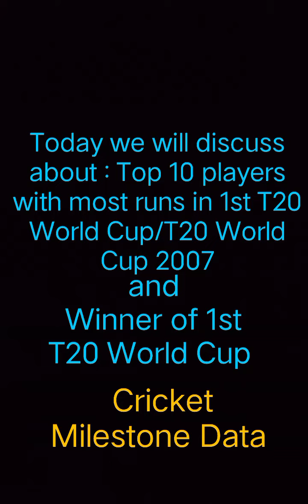Most runs in T20 World Cup 2007#cricket#highlights#t20worldcup2024#t20#worldcup#usa#t20worldcup#ipl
Most runs in T20 World Cup 2007#india#indian#cricketmilestonedata#cricket#teamindia#sachin#sachintendulkar#viratkohli#rohitsharma#rahuldravid#bumrah#jaspritbumrah#gill#worldcup#new#news#breaking#breakingnews#asiacup#love#dog#cat#lover#story#hindi#english#cristianoronaldo#comedy#shorts#trending#viral#highlights#highschoolsports#sports#happy#happybirthday#newsong#song#songs#film#movie#moviereview#neet#neerajchopra#neeraj#chopra#chocolate#choreography#cake#cakedecorating#cakedesign#newfacts#best#baby#babyshorts#babyshark#dancer#backgroundmusic#back#collection#nz#aus#eng#engvsban#ban#afganistan#afg#college#collegelife#colombia#slowed#reverb#vibes#postivevibes#rajasthan#radhakrishna#radheradhe#radhe#radha#radhekrishna#radharani#rage#random#ragnarok#ragni#hanuman#ramadhan#jaan#musafir#musica#mumbikernikhil#raja#raj#rajput#yt#telugu#telegram#telugumovies#fiesta#field#funny#comedy#video#trending#trend#festival#independence#rangoli#deshbhakti#ram#siya#ramsiyaram#samsung#support#live#liverpool#epic#free#freefire#pawan#pubgmobile#pubg#candy#highlights#indvswi#setindia#cocomelon#carryminati#mrbeast#crazyxyz#xyz#mrindianhacker#motivation#festa#apple#mostruns#mostwickets#unique#universe#test#joebiden#sanjusamson#sanju#sanjuan#sanjubaba#attitude#attitudestatus#attitude_whatsapp_status#attackontitan#attitudeshayari#attitude_status#joeroot#benstokes#bgmi#haryana#haryanvi#om#omnamahshivaya#omnamahshivay#omg#wow#dance#dancevideo#food#football#cricketshorts#like#fantasy#breakup#breakfast#bread#bank#comment#currentaffairs#cute#cutebaby#baby#khesari#sushant#chandaryan3#surya#suryakumaryadav#yash#yadav#khasaaalachahar#morningroutine#mortal#morning#dubai#ajjubhai#ajjubhai94#elvishyadav#edit#explore#exercise#longhair#long#hotstar#photo#blackpink#blue#eyes#shadow#fitness#fight#fighting#elonmusk#musk#musician#mormusic#tiktok#trendingreels#rockstar#rock#rocky#sunset#newstatus#newyork#newyear#light#working#prank#pranks#prankfreefire#prayer#practice#study#stunt#souravjoshivlogs#vlog#vlogs#vlogger#fighter#dam#damaka#dhoni#msdhoni#msd#msdhonistatus#msdhonitheuntoldstory#liveperformance#livepromotion#proplayer#review#promo#proplayer#player#playerunknownsbattlegrounds#playoffs#final#kabaddi#kabootar#akshaykumar#sharukhkhan#wwe#raw#raistar#rawmango#mango#juice#jurassicworld#juicewrld#preset#presenting#phone#lava#latest#latestnews#ipl#ipl2023#iphone#iplauction#ipllive#livematch#library#license#gun#bodybuilding#body#hacker#hack#hacks#youtuber#longdrive#drive#driving#last#lol#moj#koo#basketball#party#biggboss#minecraft#callofduty#hollywood#holi#holiday#trailer#tamil#marathi#please#pokemon#southmovie#south#jawan#jawanmovie#thuglife#weather#weathernews#reporter#report#jaat#famousquotes#beautiful#beautytips#beautyhacks#life#lifestyle#lifehacks#networth#raistar#richest#perfect#pes2021#person#personal#peru#performance#personaldevelopment#personalgrowth#finance#financialfreedom#freedom#bhajan#status#iphone14#ipad#ips#ipsmotivation#jokes#alert#job#jobs#jobalert#iphone15#afghanistan#pakistan#pak#srilanka#southafrica#southkorea#usa#us#use#mems#dailyvlog#dailynews#newdelhi#basketballgame#bahubali2#bahubalifullmoviehd#koo#kgf#kgf2#kgfchapter2#kgfmovie#kgfstatus#light#liveperformance#london#design#hairstyle#haircut#harharmahadev#haircare#messi#mandir#mandir#mahadev#omnamahshivaya#omletarcade#fukrey3#fukrey#ramayan#jesus#jungle#junglebook#longjump#maxpreps#makeup#makeuptutorial#online#onlineshopping#class#onlineclasses#onlineearning#earning#app#filmoramobile#canada#cancer#health#science#sciencefacts#facts#factsinhindi#shortfeed#shortfilm#kanpuriya#mumbai#mumbaiindians#gujarat#mojvideo#mojkardi#property#prokabaddi#bike#bikelovers#statusvideo#whatsappstatus#streetfood#studymotivation#matchprediction#motivational#mobilelegends#money#monetization#moneyheist#tips#tipsandtricks#jaatstatus#jaatlife#jaatland#srk#starwars#star#startup#woke#world#worldnews#lifequotes#mini#luxury#luxurylifestyle#luxurycars#luxuryhomes#luxurylife#luxuryrealestate#laugh#lamborghini#lawofattraction#bnl#bajrangbali#bajrangdal#bajaj#asian#asiangames#gnesha#gaming#ganesh#ganeshchaturthi#ganesha#ganesh_chaturthi_status#ganeshutsav#ganeshji#ganeshchaturthistatus#ganesha_status#ganeshbhajan#ganesh_chaturthi_whatsapp_status#guitar#congress#contest#controversy#kamal#airforce#airpods#airplane#cricketshorts#cristianoronaldo#minecraftshorts#podcast#popular#family#familyvlog#yoga#ramadan#ramzan#ramcharan#ramadhan#facebook#instagram#inspiration#indonesia#industrybaby#monster#hunting#fb#hulk#humanity#pets#dogsandcats#funnyshorts#finland#funnymoments#funnymemes#funnycomedy#kapilsharma#varanasi#kashmir#kashi#alleyesonrafah#rafah#camera#campaign#socialmedia#socialmediamarketing#soccershorts#socialmediacontent#aaliabhatt#kareenakapoorkhan#keerthysuresh#karnataka#karachi#kareena#madrid#msword#prismlivestudio#priyanka#chopra#celebrity#celebration#party#painting#parati#pawansingh#pawankalyan#rajupunjabi#raju#munawarfaruqui#munch#livenews#livematch#match#possible#playstation#playing11#hockey#weather#rain#gane